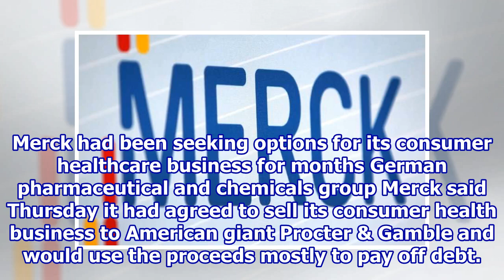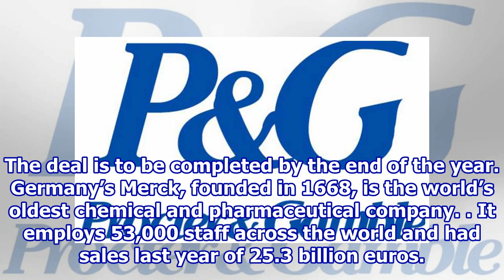Procter & Gamble to pick up Merck’s consumer healthcare unit